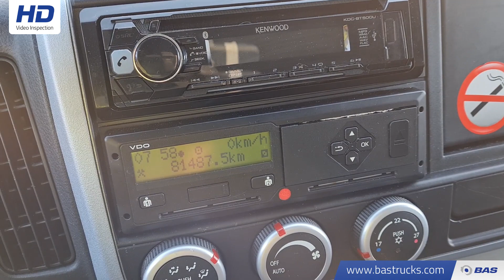70143656 Mitsubishi Fuso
Mitsubishi Fuso